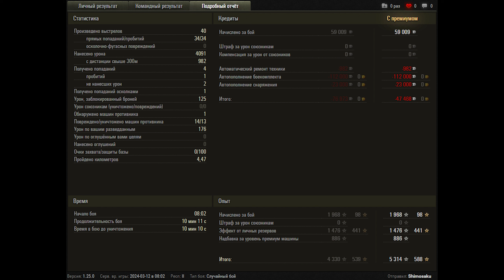World of Tanks Cromwell B - 13 Kills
World of Tanks Cromwell B - 13 Kills 4,1K Damage

Zekin60fps
Wot replays

9.48

Cromwell B wot,Cromwell B world of tanks,wot Cromwell B,world of tanks Cromwell B,Cromwell B,world of tanks,wot,wot replays